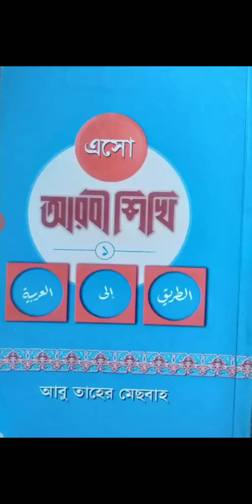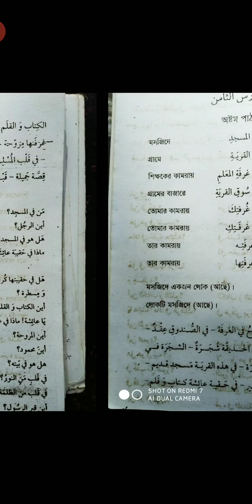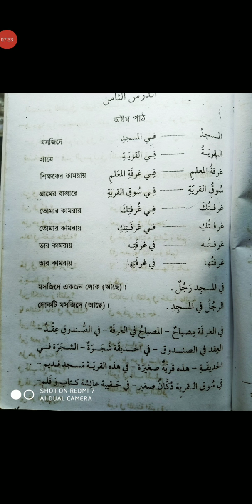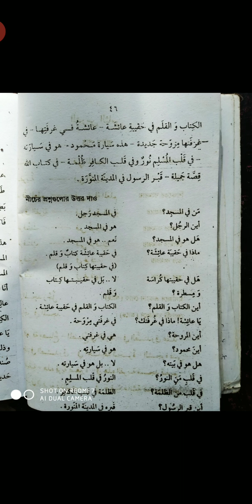الصف الرابع المادة:العربية،الدرس العام:الدرس الثامن،الدرس الخاص:النصوص العربية، المعلم:عبد الرحيم